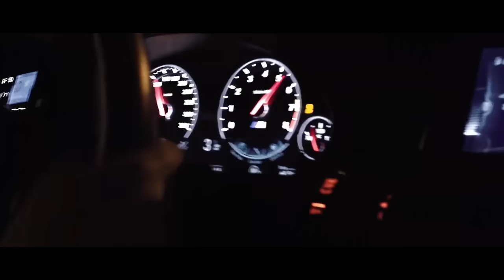Sercan Ozkan & Baris Cakir - Understand Me